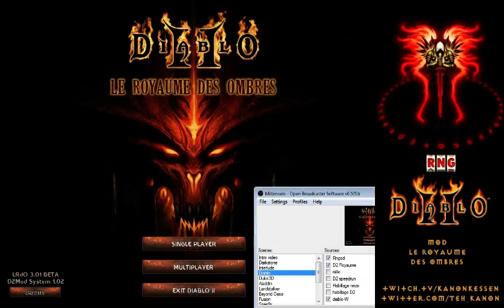One Night With Kanon #51 : Diablo II Le Royaume des Ombres (4)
Quand t'es dans le désert. depuis trop longtemps...